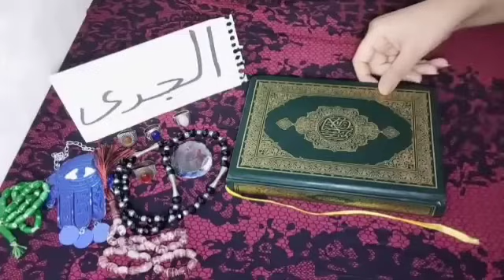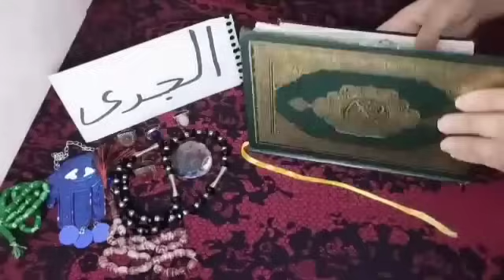برج الجدي❤استخاره روحانيه بالقرآن الكريم اجتماع عليك👀قلب مكسور والسبب💔👩‍❤️‍👨تغير في الحال من اخواتي